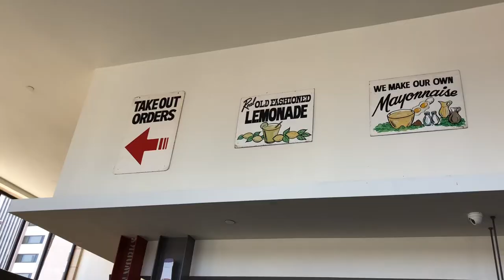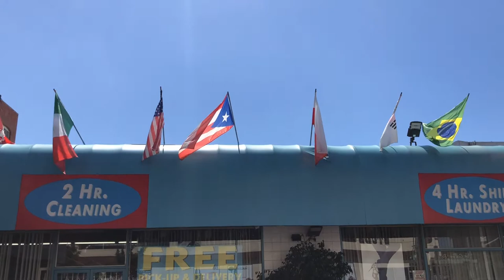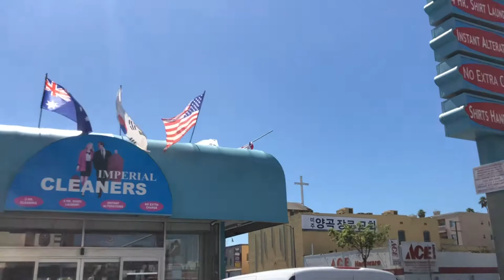MLSHD Cassell's Hamburgers 🇺🇸🇧🇷🇮🇹🇰🇷🇫🇷🇩🇪🇨🇦🇲🇽🇵🇷🇵🇱🇸🇪🇨🇴🇷🇺🇦🇺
"MicroLovesSharksHD" Music written and arranged by Michael Broderick.
"Thimble Jellyfish" by George Fenton